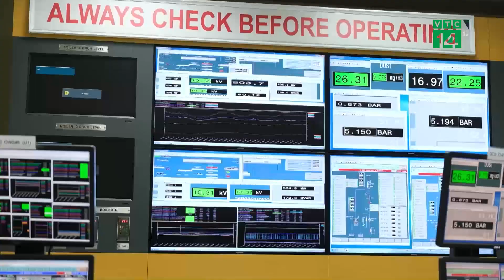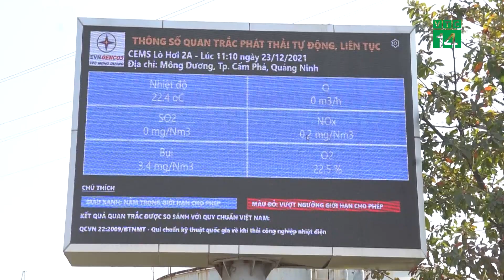Doanh nghiệp chuyển đổi số để phát triển | VTC14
VTC14 | DOANH NGHIỆP CHUYỂN ĐỔI SỐ ĐỂ PHÁT TRIỂN
Khi dịch Covid-19 bùng phát, nhiều quốc gia và các doanh nghiệp đã nhanh chóng chuyển hoạt động lên môi trường số. Do vậy, việc phát triển và đẩy mạnh chuyển đổi số là yêu cầu cấp thiết, giúp cho các doanh nghiệp khởi nghiệp giành lợi thế và cũng là giải pháp cho các tổ chức, doanh nghiệp mô hình truyền thống tiếp tục tồn tại, phát triển.